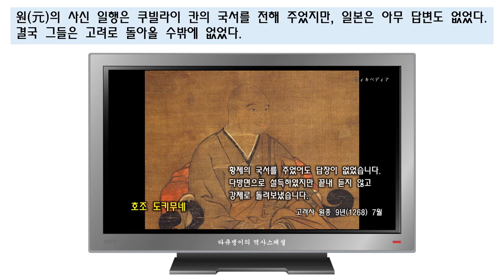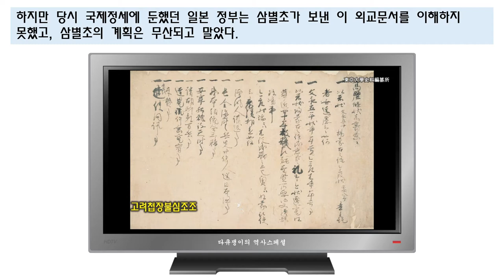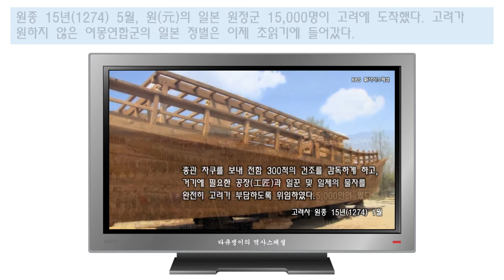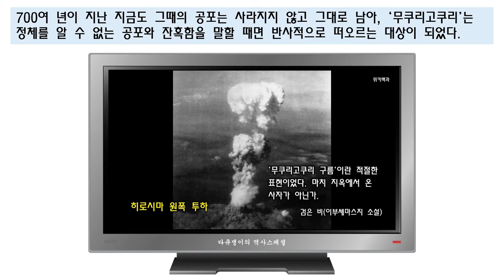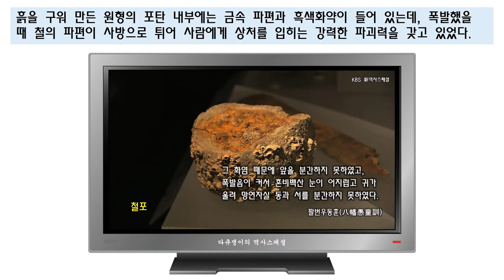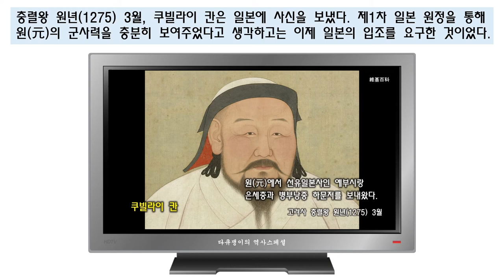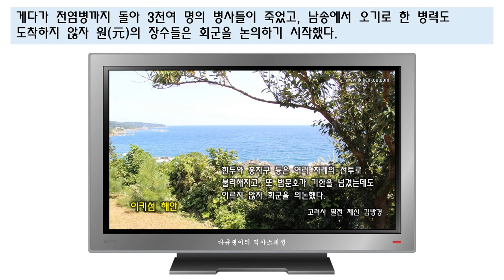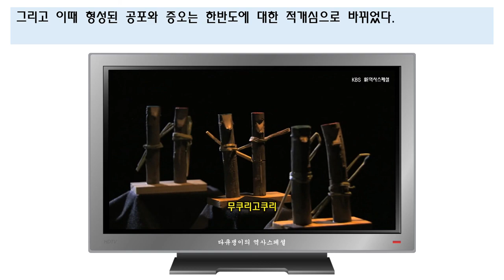여몽연합군, 일본 원정에 실패하다 [다큐쟁이의 역사스페셜]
- 참고자료 -
19990320_[역사스페셜] 해상왕국 고려의 군함
20020209_[역사스페셜] 고려 몽고 연합함대 일본원정 주력은 고려군이었다
20100821_[新 역사스페셜] 국권침탈 100년, 한국과 일본 (2) 적대
드라마 『무신』